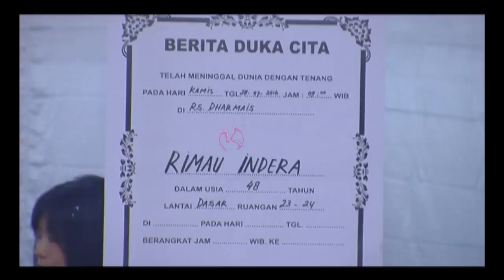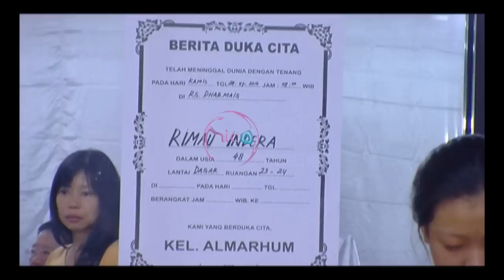Kabar Duka, Ibunda Adi Bing Slamet Meninggal Dunia - Intens 29 Juli 2016